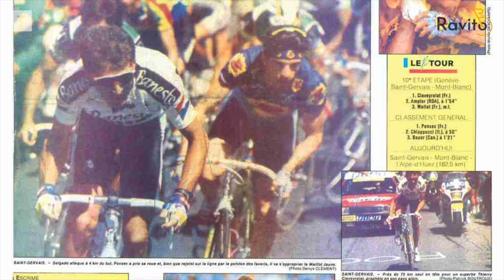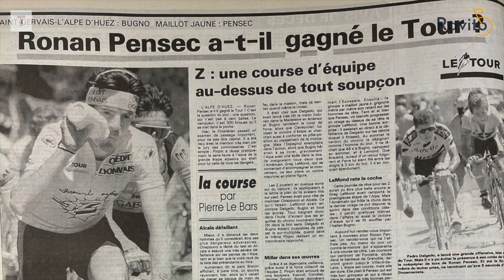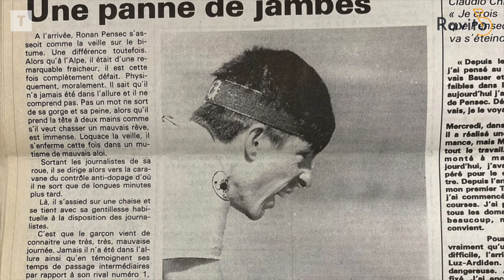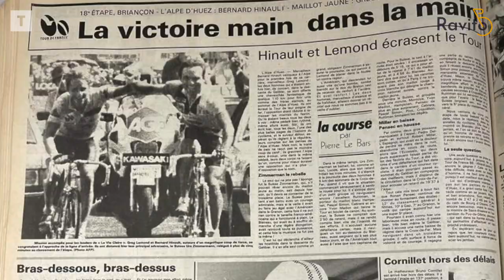Ronan Pensec nous dévoile les secrets de son épopée avec le maillot jaune sur le Tour de France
Au menu du 24e numéro de Ravito, l'émission vélo du @LeTelegramme, Ronan Pensec, maillot jaune sur le Tour de France 1990, revient sur son épopée. En jaune pendant deux jours, il avoue n'avoir jamais rêvé porter cette mythique tunique. Retrouvez aussi dans cet épisode une rétro spéciale avec Bernard Hinault. Le Blaireau revient sur l'étape mythique du Tour de France 1986 où il a levé les bras main dans la main avec Greg Lemond en haut de l'Alpe d'huez.